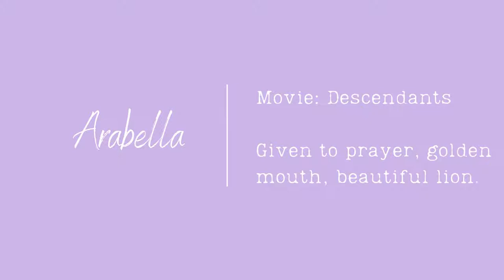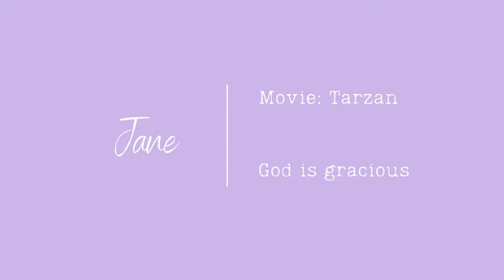20 DISNEY GIRL NAMES | DISNEY INSPIRED NAMES FOR GIRLS | DISNEY PRINCESSES & CHARACTERS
20 DISNEY GIRL NAMES | DISNEY INSPIRED NAMES FOR GIRLS | DISNEY PRINCESSES & CHARACTERS. Huge Disney fan? We've selected 20 cute and cool Disney princess names and names of other characters of your favorite movies.

Give your little Princess the name of your favorite character to live her happily ever after in style.

We've made this baby name list specially for the Disney lovers.Hit play and discover the cutest girl names inspired by Disney characters.

THE BABY NAME GUIDE